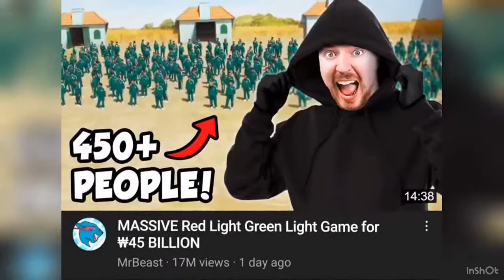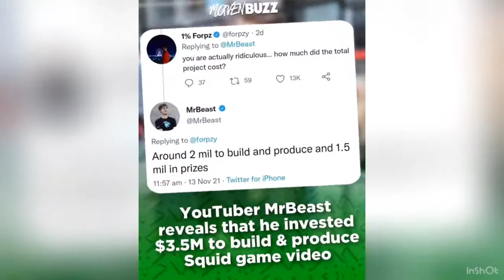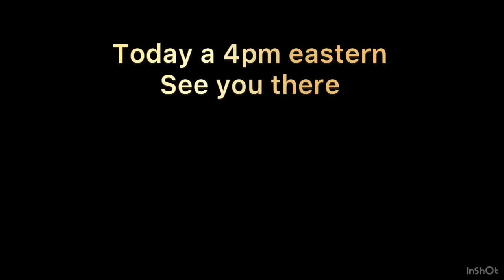Mrbeast squid game announced today | clips + memes and every detail